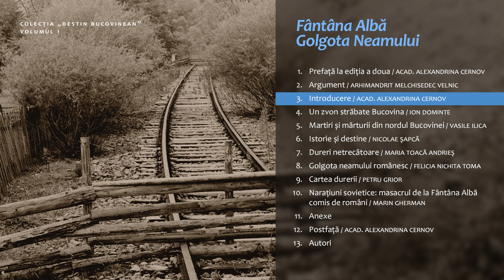Introducere - Acad. Alexandrina Cernov (Audiobook „Fântâna Albă -- Golgota Neamului”)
Introducere -- Acad. Alexandrina Cernov

„Fântâna Albă – Golgota Neamului”, primul volum din Colecția „Destin bucovinean”, este disponibil acum ca audiobook.
Acest audiobook a fost realizat cu sprijinul Secretariatului de Stat pentru Culte.

Foto: Imposibila întoarcere, fotografie de Constantin Flondor, 1980
Lectura: Bogdan Costea

Editura Nicodim Caligraful, 2022
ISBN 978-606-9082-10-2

Fundația „Credință și Creație. Acad. Zoe Dumitrescu Bușulenga – Maica Benedicta”, 2022